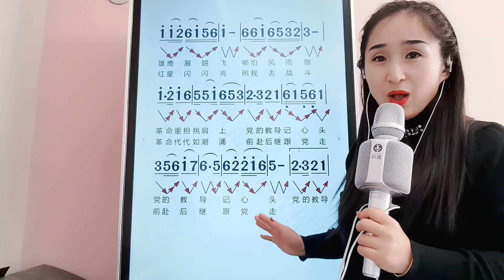《红星照我去战斗》简谱视唱，学简谱改善音准节奏，一起来学